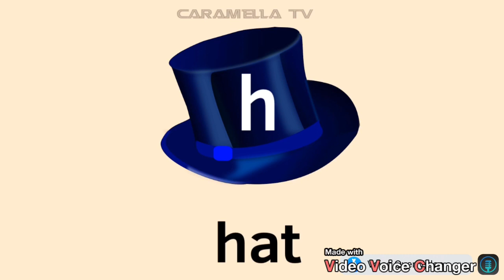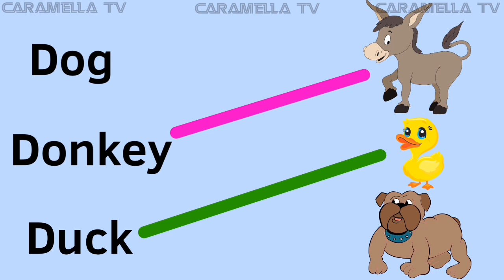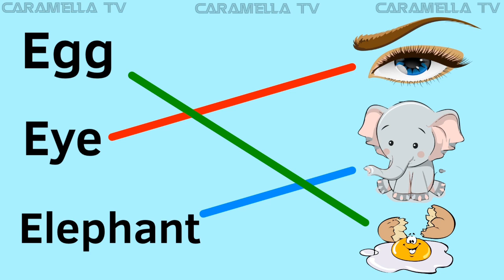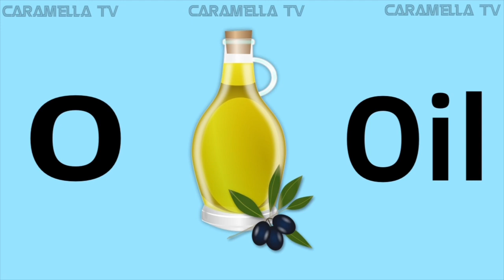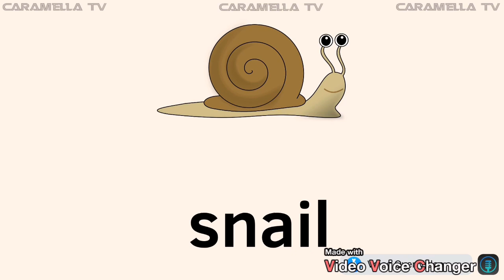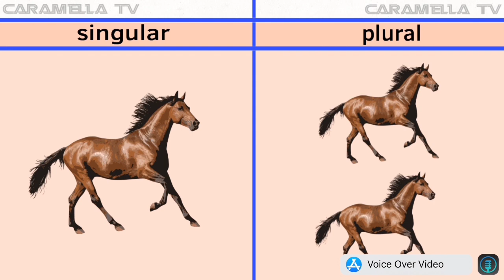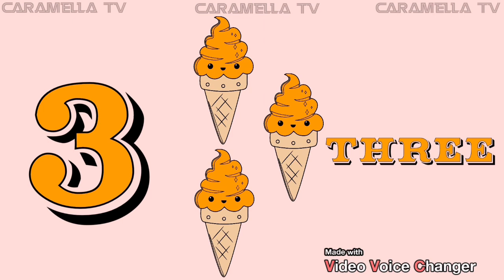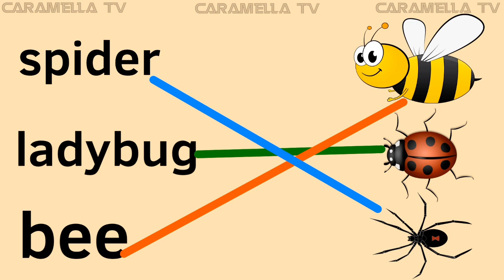The train of alphabets + educational videos for kids@caramellatv9149